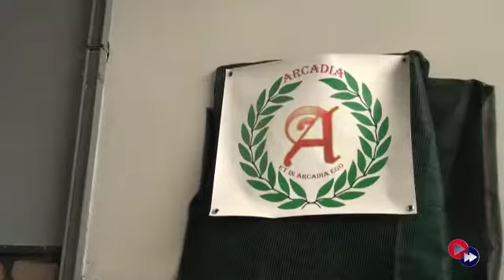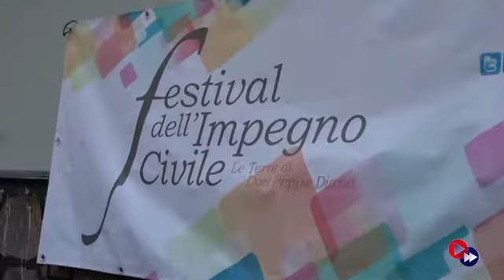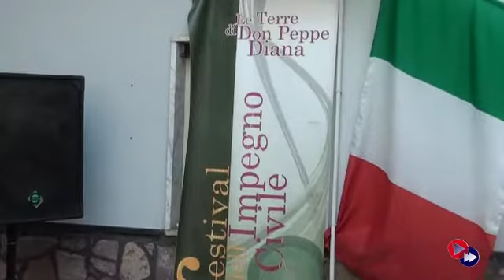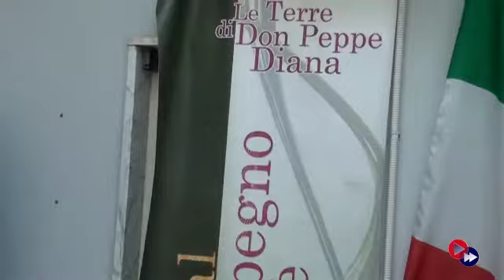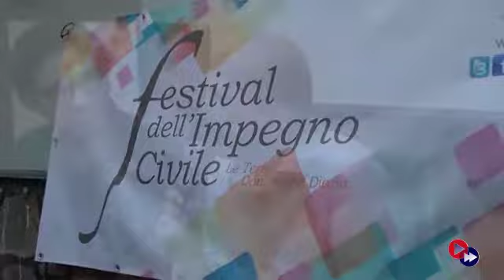Gricignano: le immagini del Festival dell'Impegno Civile